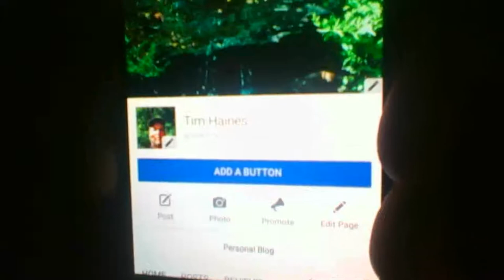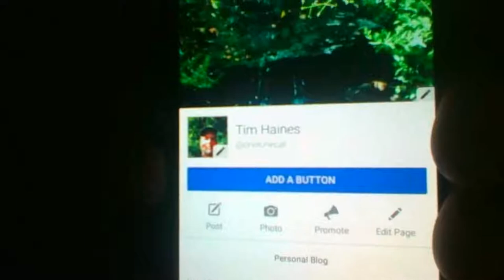NEW FACEBOOK PAGE (#30- 8/15/17)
Another update vlog where I promote my new Facebook page.